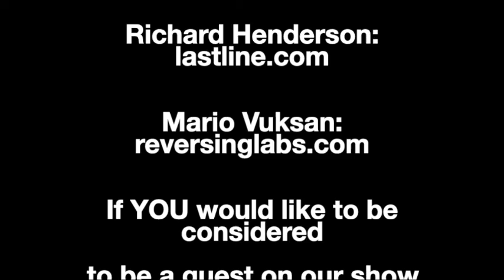DEFINING THE NOOKS AND CRANNIES OF THE INTERNET